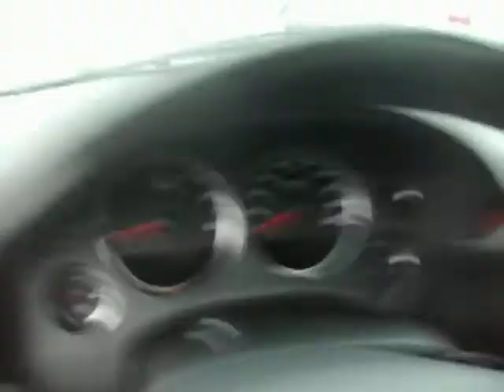2007 Chev Avalanche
All Of Auto City's vehicles come with a brand new MVI so there is no need to stress that your vehicle is unsafe.Also, our vehicles go through a cleaning process so you will find no stains or smells. Auto City has amazing bank rates so no need to call your bank to get the best rate we have them here. Is your credit less then prefect? Auto City has our famous credit rebuild program.